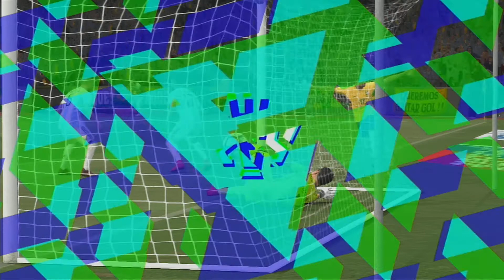(PES) Pro Evolution Soccer 2018 - Brasil X Argentina